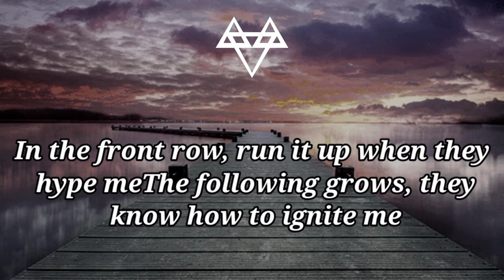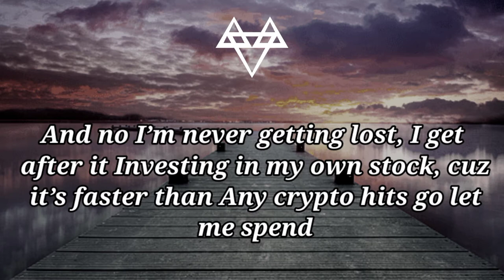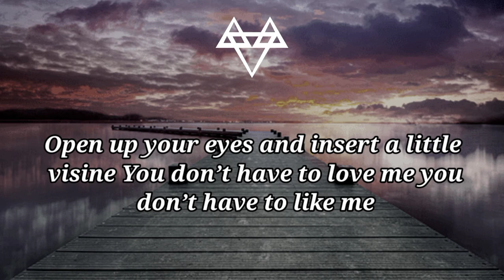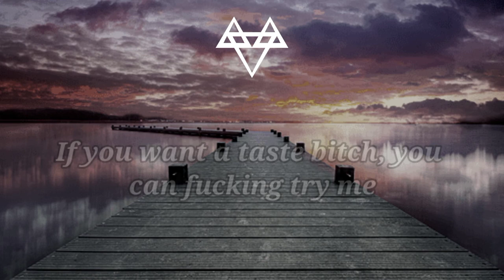NEFFEX - Bite me ( lyrics )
Artist : Neffex
Tittle : bite me (lyrics)